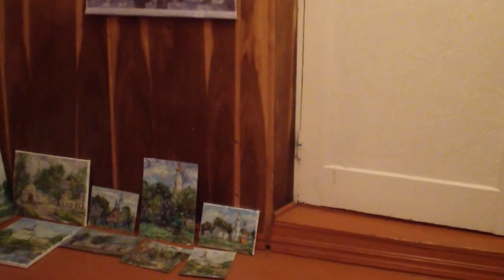Закрытие пленэра в Вязьме, июнь 2017г.